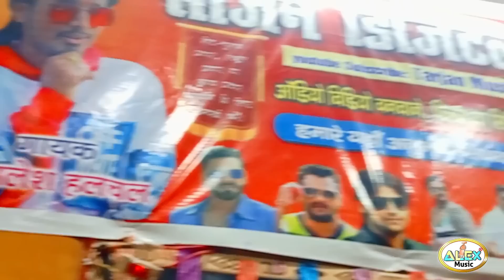VIDEO SONG | Khesari Lal Yadav के बेटी पर गाने वाला Pankaj Singh Rajput के रेलाई - Suraj Lal Yadav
Title - Pankaj Singh Rajput Ke Bahini Yadav Sange Suteli
Album - Pankaj Singh Ke Relai
Singer - Suraj Lal Yadav
Lyrics - Suraj Lal Yadav
Recording & Mixing - Ravi Bharti Yadav